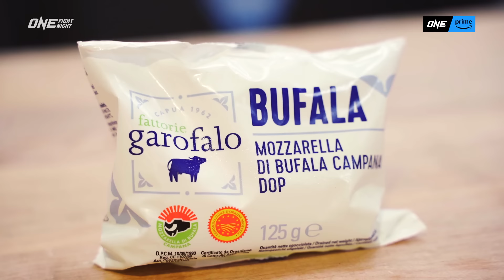WILDEST Diet Ever? 😳 BJJ Star Mikey Musumeci Cooks THIS Before Fights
Watch as BJJ superstar Mikey Musumeci makes his favorite pizza ahead of his ONE Flyweight Submission Grappling World Title defense against ONE Strawweight MMA World Champion Jarred Brooks in the co-main event of ONE Fight Night 13 on Prime Video on August 4!

ONEFightNight13 | Friday at 8PM ET